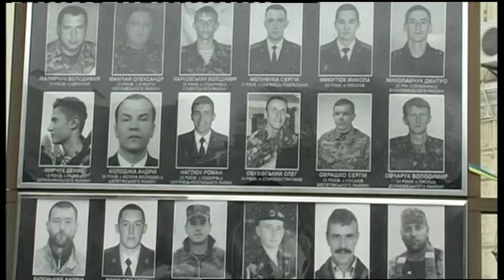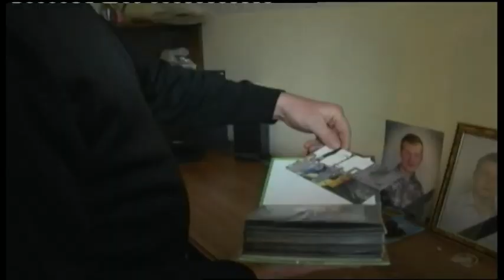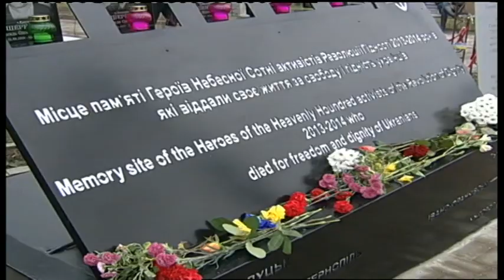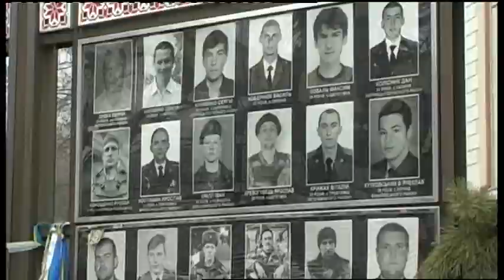23.10.2019. Новини. 17:00